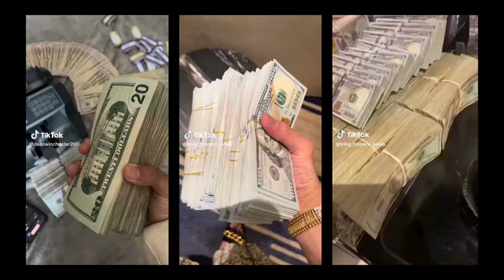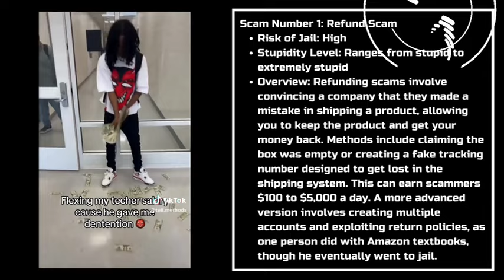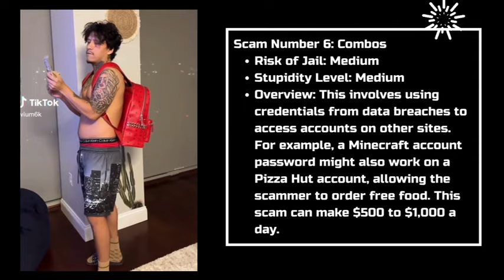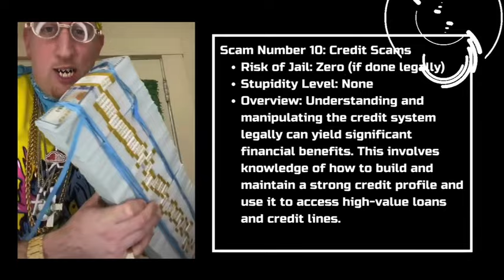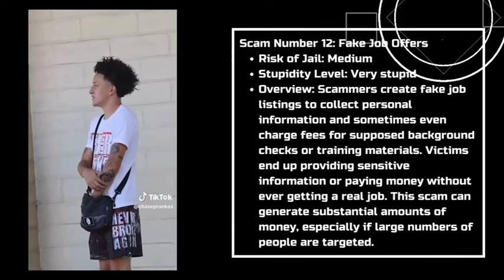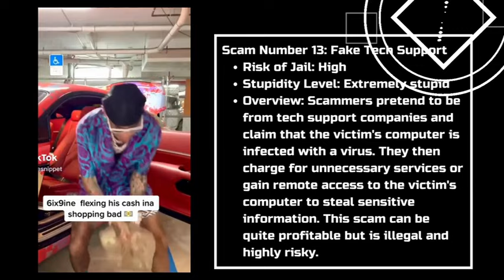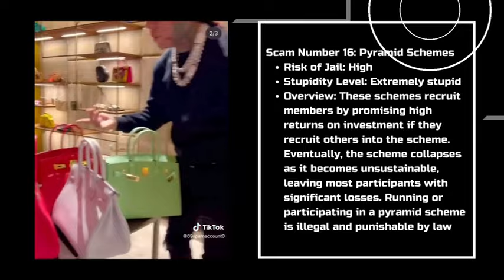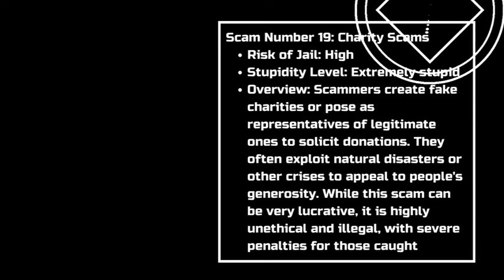The Best Scams of 2024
Best Refund Scams
Difficulty Level: Easy to Difficult
Overview: Convince a company they made a shipping error to keep the product and get your money back. Methods include claiming the box was empty or using a fake tracking number. Earnings range from $100 to $5,000 a day.

Best Online Carding Scams
Difficulty Level: Extremely Difficult
Overview: Buy stolen credit card information online to purchase expensive items delivered to a drop address. Using VPNs and proxies can yield $1,000 to $20,000 a day.

Best Survey Scams
Difficulty Level: Moderate
Overview: Use surveys offering free items to collect credit card information. After filling out the survey, users are asked for a small payment for shipping. Earnings range from $1,000 to $10,000 a day.

Best Phone Scams
Difficulty Level: High
Overview: Persuade people to buy phones on credit and then hand them over for a small payment. Scammers sell the phones for higher prices, potentially making thousands a day.

Best Bank Loading Scams
Difficulty Level: Very High
Overview: Use legitimate business account details to print fake checks and deposit large sums into personal accounts. Once available, the money is withdrawn. This scam can make $50,000 to $60,000 a day.

Best Combos Scams
Overview: Use credentials from data breaches to access accounts on other sites. This scam can make $500 to $1,000 a day.

Best Credit Profile Scams
Difficulty Level: Extremely High
Overview: Using stolen personal information, scammers apply for credit cards and loans in the victim's name, maxing out credit lines without repaying them. Earnings range from $10,000 to $20,000 a day.

Best Bank Log Spamming Scams
Overview: Send phishing texts or emails that appear to be from a bank, tricking victims into entering their login details on a fake site. The scammer accesses the victim's account and transfers the money. Earnings range from $10,000 to $50,000 a day.

Best Office Log Spamming Scams
Overview: Similar to bank log spamming but targets company accounts on platforms like Slack or Office 365. This scam can make over $100,000 but requires significant setup.

Best Credit Scams
Difficulty Level: None
Overview: Manipulating the credit system legally can yield significant financial benefits by building and maintaining a strong credit profile and accessing high-value loans and credit lines.

Best Phishing for Credit Card Information Scams
Overview: Create fake websites or send emails that look like they come from legitimate companies to trick people into entering their credit card information. Earnings can be substantial.

Best Fake Job Offers Scams
Difficulty Level: High
Overview: Create fake job listings to collect personal information and sometimes charge fees for supposed background checks or training materials. This scam can generate substantial amounts of money.

Best Fake Tech Support Scams
Overview: Pretend to be from tech support companies and claim the victim's computer is infected with a virus. Charge for unnecessary services or gain remote access to the victim's computer to steal sensitive information.

Best Lottery Scams
Overview: Inform victims that they have won a large sum in a lottery or sweepstakes and must pay a fee to claim their prize. This scam often targets vulnerable populations.

Best Romance Scams
Difficulty Level: High
Overview: Create fake profiles on dating sites and social media to build relationships with victims, eventually asking for money for various fabricated emergencies.

Best Pyramid Scheme Scams
Overview: Recruit members by promising high returns if they recruit others into the scheme. Eventually, the scheme collapses, leaving most participants with significant losses.

Best Rental Scams
Difficulty Level: High
Overview: Post fake rental listings to collect deposits and personal information from prospective renters. Victims may arrive at the property to find it doesn't exist or isn't available for rent.

Best Investment Scams
Overview: Promise high returns with little or no risk to entice people to invest in fraudulent schemes. These can include Ponzi schemes and fake stock options.

Best Charity Scams
Overview: Create fake charities or pose as representatives of legitimate ones to solicit donations. Often exploit natural disasters or other crises to appeal to people's generosity.

Best Identity Theft Scams
Overview: Steal someone's personal information to commit fraud, such as opening credit accounts, filing taxes, or making purchases. This crime can have devastating effects on the victim's financial and personal life.

Final Notes:
Engaging in any of these scams is not only unethical but also illegal. Don't Do it.